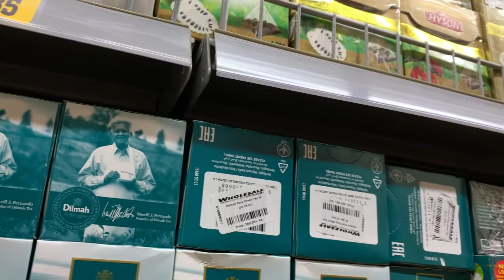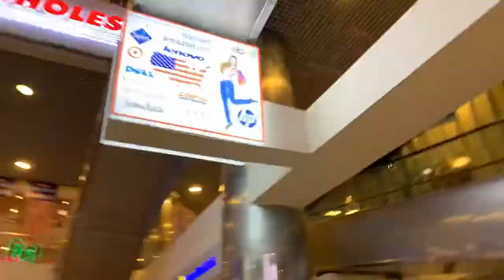Packing For My Family Vacation! | Come Pack With Me | TRAVEL VLOG - 2020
Take Only Memories, Leave Only Footprints. Sometimes You Will Never Know The Value Of A Moment Until It Becomes Memory. Traveling with kids is a way of supporting learning and exploring while making memories with the people who I love most.